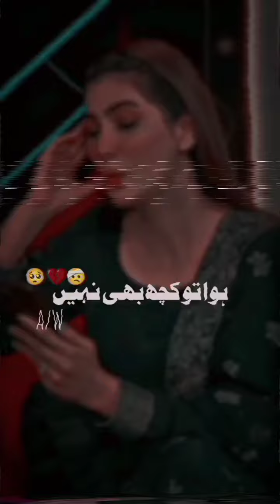New Poetry Collection 2023 || Best poetry 2023 || Urdu Shayari Collection || New poetry Status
New poetry compilation download,
New poetry books 2023
Best new poetry
Best new poetry 2023,
Best new poetry collections.